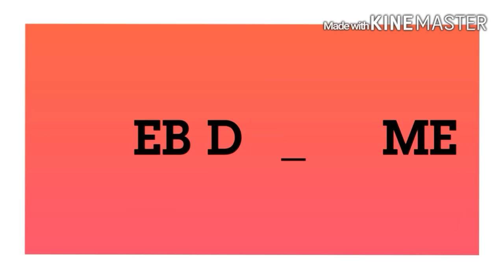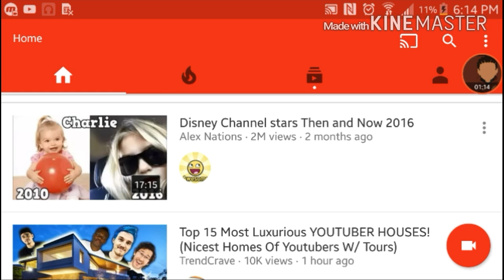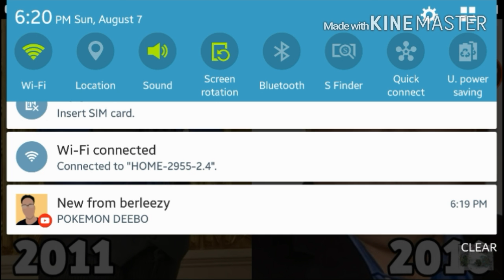DANG looit bertrum's sexy self (I ain't gay tho) Disney stars then and now reaction}